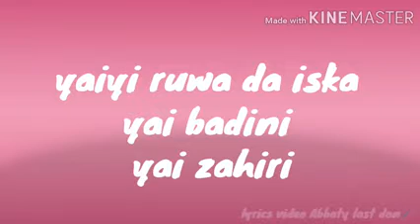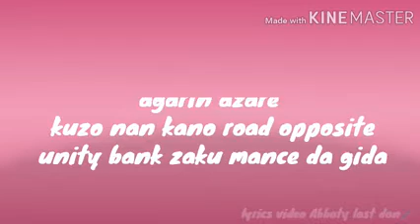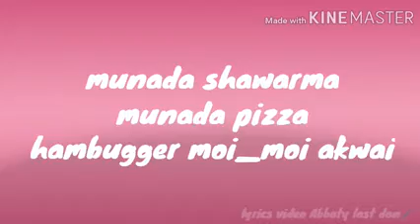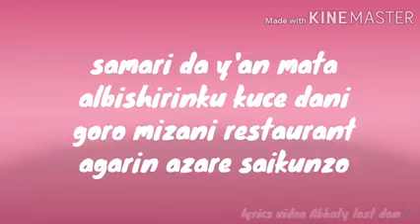mizani lyrics video By last don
Tauraruwa Tv#Hausa Top Tv#Tashata Tv#Indian Hausa Tv#Adam A Zango Tv# Arewa 24#Hausa Comedian#Arewa Top Tv#Mazaje Ne#Gidan Madamasi Izzar So#Algaita Substitudio#Umar m Sharif#Nura M Inuwa#Rahama Sadau#Hadiza Gabon#Sarkin Wakar Sankano#